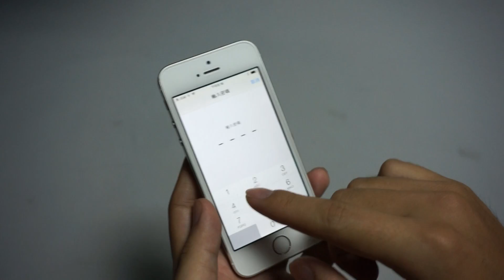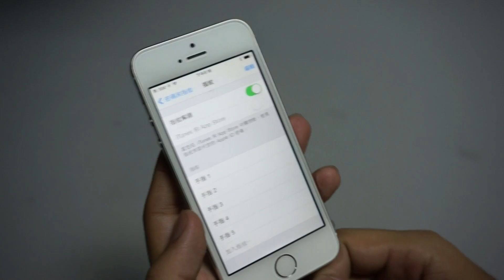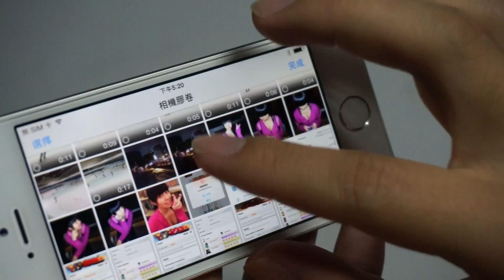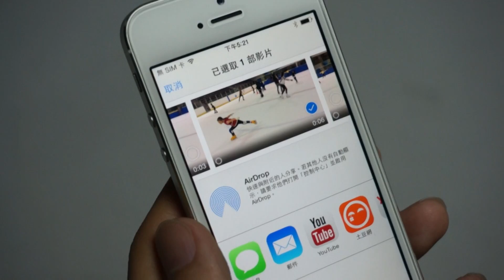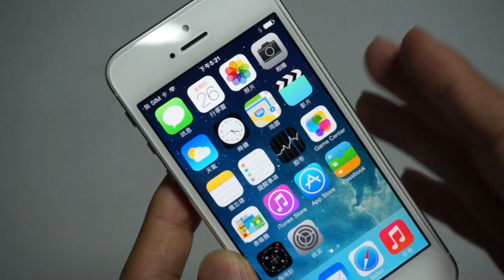iPhone 5s 新功能 Touch ID 指紋辨識、120fps 慢動作錄影介紹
iPhone 5s
Touch ID 指紋辨識
120fps 慢動作錄影